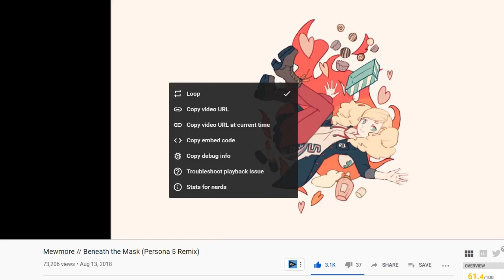"Learning About Johns Past" Unordinary Episode 180 Reaction